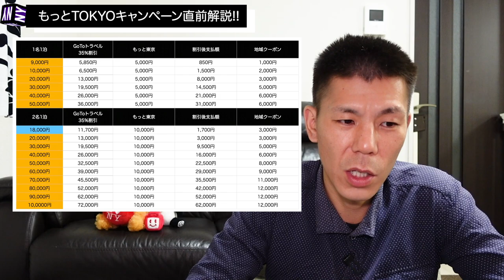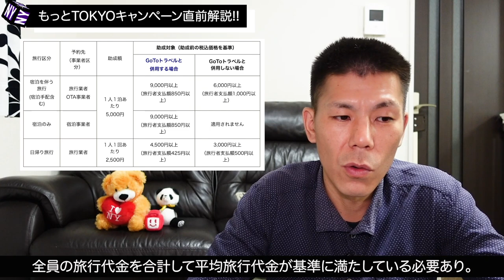【お得情報】もっと東京キャンペーン直前解説!!本日14時、準備出来次第開始!!直前になってわかったこと、お子様料金についても解説しています。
もっと東京を楽しもう!!Tokyo Tokyo!【もっと東京キャンペーン】直前解説!!
本日14時から始まるもっと東京キャンペーンですが、直前になってわかったことなどを解説させて頂きます！

【目次】
00:00　今回の動画について
00:35　もっと東京キャンペーンについて
01:30　追加発表点
04:00　GoToトラベルともっと東京キャンペーン併用時の価格一覧
05:05　2名1室17999円以下の場合の補助金について
06:25　お子様の料金について

☑️JALマイル最大1.375％還元(aupayプリペイドチャージ併用で1.625%)を誇るセゾンアメックスプラチナビジネス/セゾンアメックスプラチナカードを発行検討されている方は下記から発行＆利用すると30,000円分のポイント(永久不滅6,000P)がもらえるのでポイントサイトよりお得です。
(ポイントサイト案件が30,000円未満の場合)

☑️使用機材